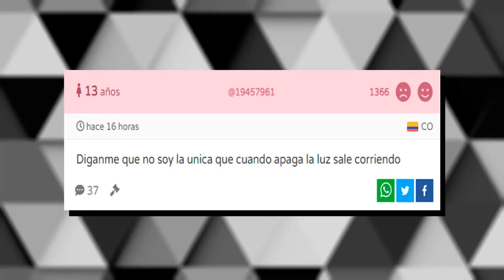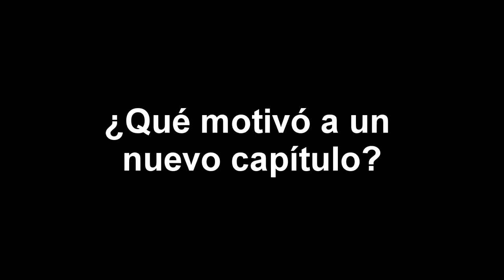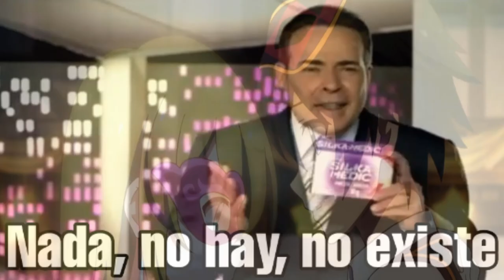OPINIÓN GENÉRICA | Isekai Cheat Magician (Episodio 13)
El género isekai se caracteriza por repetir una misma narrativa con la particularidad de diferenciarse en ciertos detalles como el contexto del protagonista, su profesión, su mundo, etc. Pero de todos los animes de este género hay uno que destaca por no destacar, valga la ironía, y que aun así hace unas semanas se le dio un capítulo adicional. El día de hoy les platicaré sobre Isekai Cheat Magician, su poca relevancia y todo lo sorprendente de su 13° episodio (y sí, tiene algo de sorprendente).

Recuerden que este anime lo tienen en el catálogo de Crunchyroll.